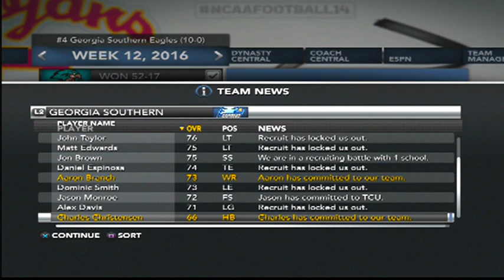S4 G10 Coastal Carolina (5-4,3-2) @ #4 Georgia Southern (9-0,5-0)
The Chants head to Statesboro for the renewal of this rivalry game.